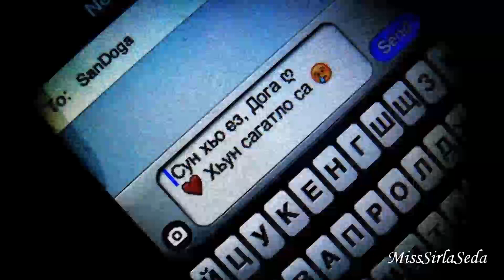Классная песня 2017!! ❥ Я тебя украду (чеченская)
Ислам Хантемиров – Я тебя украду
нохчи безам 2017
новая красивая чеченская песня 2017